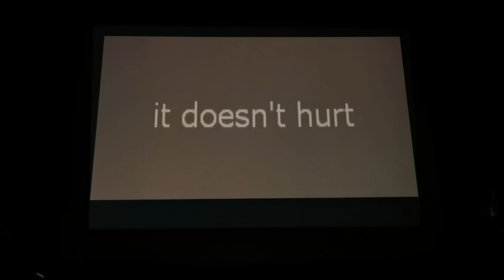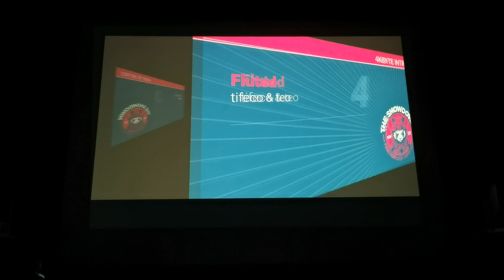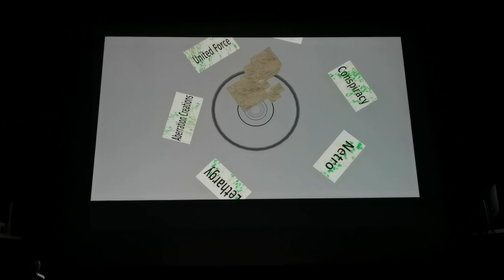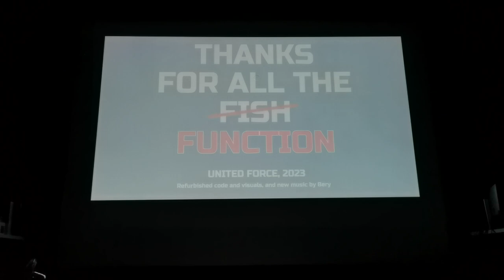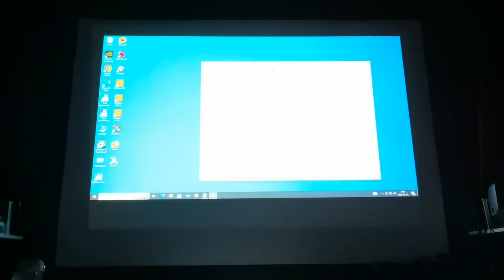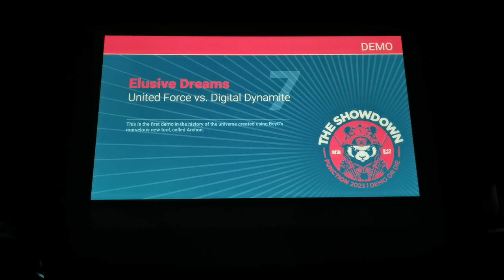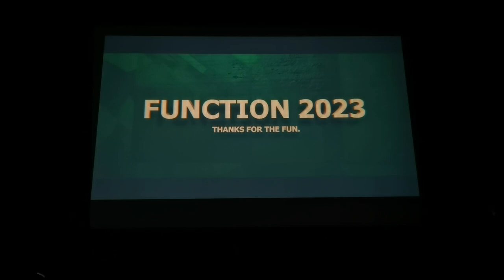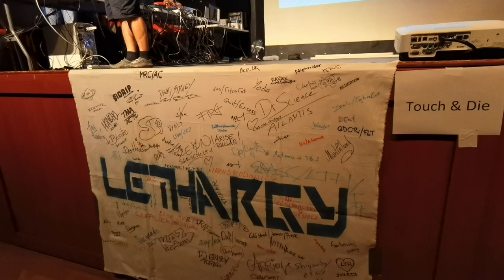Budapest, Function 2023 demoscene party, 4kb intro, 64kb intro, Demo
Budapest, Function 2023 demoscene party.
4kb intro, 64kb intro, Demo.